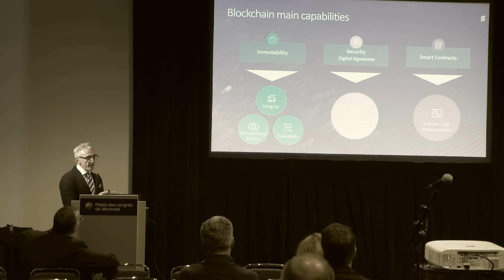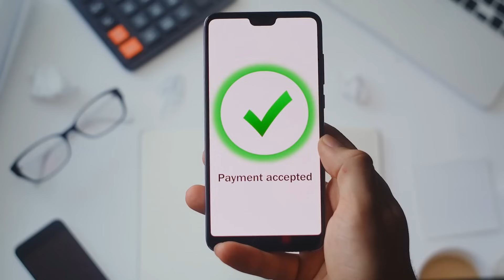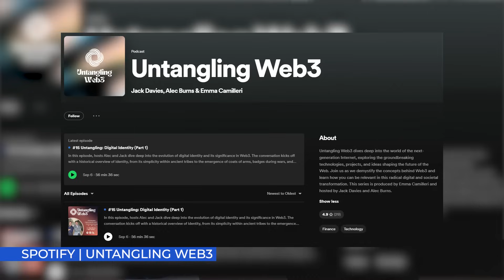Artificial intelligence needs blockchain | Giovanni Franzese, Michaela Pettit | CG Backstage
On this episode of CGBackstage, CoinGeek’s Becky Liggero caught up with nChain Executive Partner Giovanni Franzese and Research Director Michaelle Pettit at the IEEE COINS Conference 2023 in Berlin to talk about topics including artificial intelligence AI, Internet of Things, Web3 and their convergence with a scalable blockchain technology.